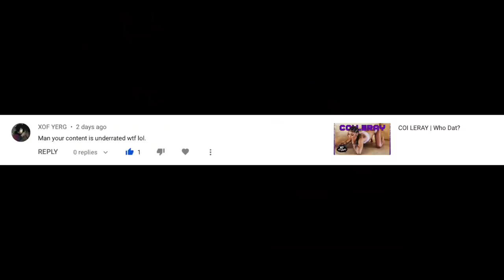SKYLAR DIGGINS | Who Dat?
Who Is Skylar Kierra Diggins-Smith? Her Net Worth Is Currently Set At $400K & Is a LEO With Gold Medals From South Bend Indiana!!

Skylar Diggins
Candace Nicole Parker,
Phoenix Mercury,
Tulsa Shock,
Dallas Wings,
 Las Vegas Aces,
USA Basketball,
Sports Illustrated Swimsuit,
Roc Nation Sports,
Jay-Z,
Drake,
Nancy Lieberman Award,
National Honor Society,
Womens Olympics,
WNBA,
Los Angeles Sparks,
Notre Dame,
NCAA tournament,
Womens Basketball,
Biography,
Mini Documentary,
ESPN,
Daniel Smith,
Malika Andrews,
Kristen Ledlow
Allie Clifton,
Doris Burke,
Cassidy Hubbarth,
Molly Qerim,
Joy Taylor,
Katie Nolan,
Sports News,
Sports Update,
Sports Today,
Sports Talk Show,
Sports Podcast,